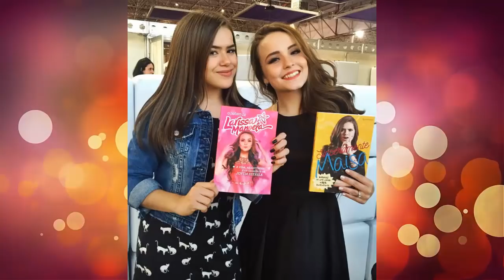LARISSA MANOELA VS MAISA SILVA - O QUE UMA TEM A OUTRA TAMBEM TEM?!